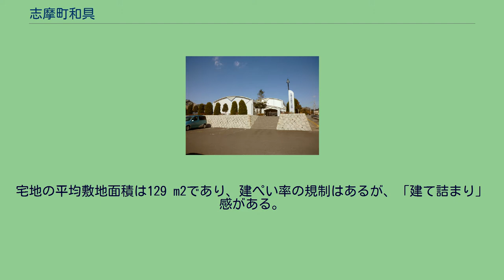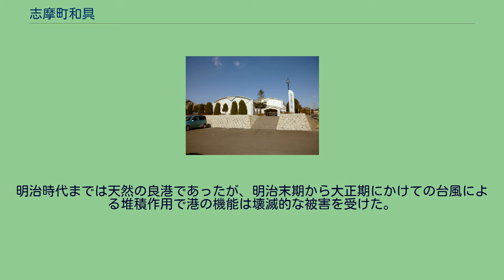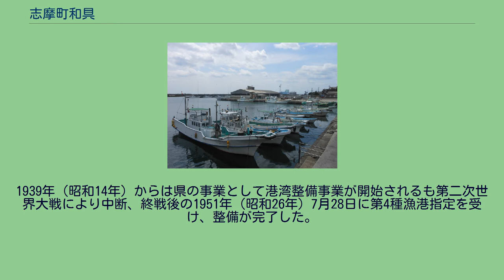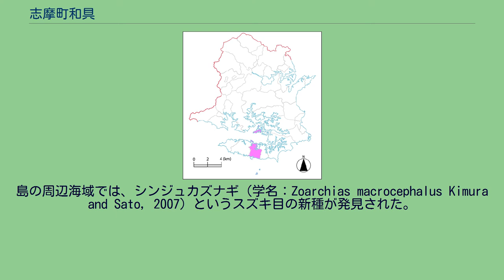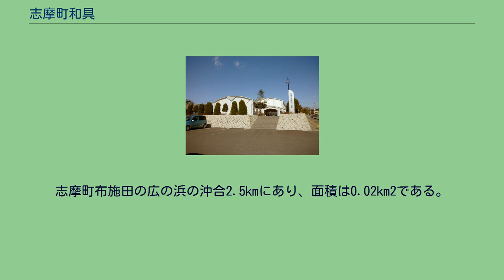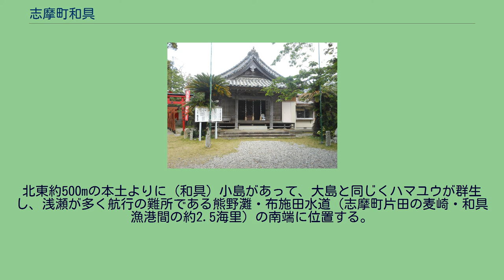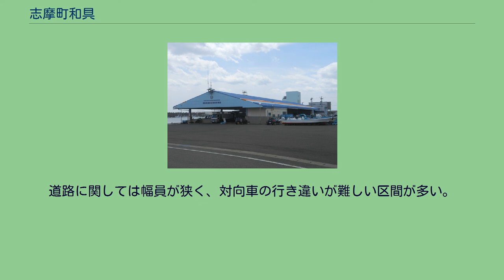志摩町和具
日本 」 三重県 」 志摩市 」 志摩町和具 志摩町和具（しまちょうわぐ）は三重県志摩市の地名。
前島半島（さきしまはんとう）の中心的な集落で、同県鳥羽市の菅島や相差（おうさつ）と並んで海女の多い地域として知られる。
志摩市の南部、前島半島の中央に位置する。
北は英虞湾、南は熊野灘に面しており、両方に港を持つ。
また間崎島（まさきじま）や和具大島などの離島を有する。
中心集落は和具漁港の北側にあり、住宅や商店が密集する。
宅地の平均敷地面積は129 m2であり、建ぺい率の規制はあるが、「建て詰まり」感がある。
東は志摩町布施田、西は志摩町越賀と接する。
志摩市の北隣の鳥羽市にも答志島に「和具」という集落があるため、区別するために「志摩の和具」・「崎島（先志摩、さきしま）の和具」と呼ぶこともある。
和具では小字百部及び石ヶで円墳が見つかっており、石室や須恵器片が出土していることから、古くから人が居住し有力者がいたことが窺える。
文字による記録では「志摩国志摩郡和具郷御調 海藻六斤」や「志摩郡答志郡和具郷」と記された木簡が平城宮跡から見つかっているが、「和具郷」が当地域を指すとする説と鳥羽市沖の答志島の和具であるとする説があり、はっきりしない。
当地域に関する記録であることがはっきりしているもので最古のものは、嘉元3年（1305年）の『摂ろく（竹冠に録）渡荘目録』に記されたもので、摂関家渡領・勧学院領であったという。
戦国時代には「志摩十三地頭」の一人、青山氏（和具氏とも称す）が勢力を伸ばし和具に居城を構えた。
この城は「和具砦」と呼ばれ、50×40mの規模があり、7代が拠った。
青山氏の初代・青山小平太は暦応年間（1338年〜1341年）に紀伊国から守護に招かれ和具に来たという。
子孫の青山豊前は永禄年間（1558年〜1570年）に九鬼嘉隆の家来となって九鬼姓を名乗り、著しい軍功をあげた。
九鬼氏の家督争いで転封になった際は嘉隆の孫・久隆に従い摂津国三田藩（現兵庫県三田市）へ移った。
1532年（天文元年）頃、矢納村（和具の旧村名）から4戸の農民が生活困窮のために間崎島へ移住した。
こうした経緯から、間崎島は距離的には阿児町の方が近いが、志摩町和具に属している。
江戸時代には一貫して和具村として英虞郡鵜方組に属し、鳥羽藩の配下にあった。
享保11年（1726年）の『村差出帳』では村高538.676石、延享3年（1746年）の記録では551石とある。
主に漁業で生計を立てており、耕地は稲作に不向きでサツマイモなどの畑作が中心であった。
このサツマイモは英虞湾対岸の鵜方や浜島の農民と取り引きされ、みかん・飴・餅が和具にもたらされた。
おりきの松公園 明治時代に入ると町村制施行により単独村制を敷き、1939年（昭和14年）に和具町に昇格、2度の大合併を経て現在に至る。
大正時代に住民の生活水準が向上し、美珠通りに商店が建つようになった。
1960年代頃より沼地や湿田を埋め立てて宅地造成が進み、遊水地が失われたことで昭和50年代（1975年 - 1984年）には年4 - 5回のペースで浸水被害が発生するようになった。
浸水はあったが、漁業が好調であったため、美珠通りは町の中心として賑わっていた。
2009年（平成21年）3月29日、片田村（現：志摩市志摩町片田）出身でアメリカ合衆国へ渡った伊東里きが親戚に贈った「おりきの松」の周囲が「おりきの松公園」として整備され、一般開放された。
これは、河川改修・防災公園整備・緑地整備の3事業からなる洪水対策の一環で、江田川改修により美珠通りの冠水が発生しなくなった。
志摩市志摩町片田にある真言宗醍醐派の三蔵寺で所蔵されている『三蔵寺文書』によると「矢納村」から改称され「和具村」になったという。
盗賊に襲われ、矢納村から間崎島へ移住しなければならないほど困窮した地域が回復し、平和になったことから和具に改称されたという。
和具という名前の由来は定かではない。
鵜方町（現・志摩市阿児町鵜方）の中村精貮は、友人から聞いた話として、「和具の人は騒ぐのが好きだったため、近隣の人にサワグという地名を付けられてしまったが、和具の人は忘れん坊でもあったので、サワグからサを忘れてワグとなった」という説を紹介した。
更に中村は、和具にある古墳に大若子命（おおわくごのみこと）の弟である「乙若子命」（おとわくごのみこと）を葬ったものがあり、乙若子命の「若子」（わくご）から「わぐ」という地名が付けられた、との自説を披...